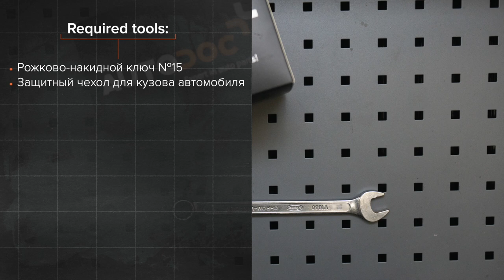Hvordan bytte multireim der på FORD FOCUS (DAW) [AUTODOC-VIDEOLEKSJONER]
Hvordan bytte multireim / kileribberem på FORD FOCUS 1 (DAW) 1.8 Hatchback 1998–2007 [AUTODOC-VIDEOLEKSJONER]

Multireim til kjøretøyet FORD Focus C-Max (DM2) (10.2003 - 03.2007) / FORD Focus Mk1 Saloon (DNW) (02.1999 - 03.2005) / FORD Focus Mk2 Hatchback (DA_, HCP, DP) (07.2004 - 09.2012) / FORD Focus Mk2 Saloon (DB_, FCH, DH) (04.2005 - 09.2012) bør som regel erstattes i én og samme prosedyre. Det er imidlertid noen små forskjeller, på grunn av spesifikke egenskaper ved kjøretøyets design.

0:00 — FORD FOCUS (DAW) – multireim / kileribberem: trinn-for-trinn veiledning for utskifting
0:35 — Dra Poly-V-belte strammeren til side.
0:47 — Ta bort Poly-V-beltet.
1:12 — Monter Poly-V-beltet.
1:37 — Dra Poly-V-belte strammeren til side.